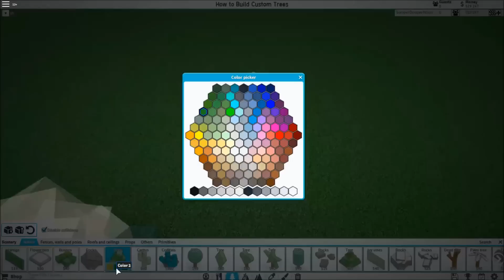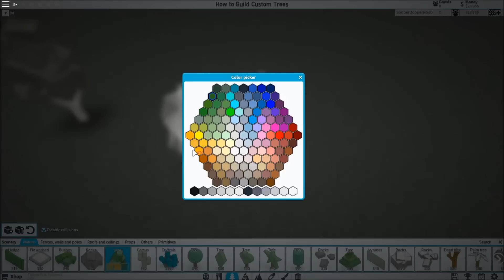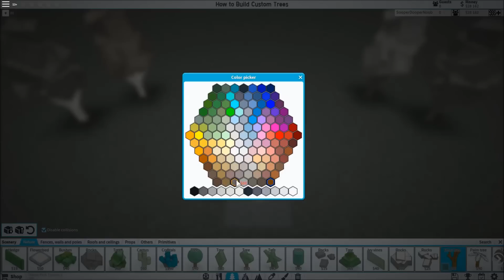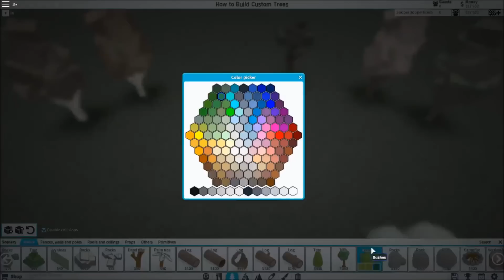How to Build Custom Trees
Create your very own custom trees with this simple tutorial!

Questions? Comments? Let me know down below!